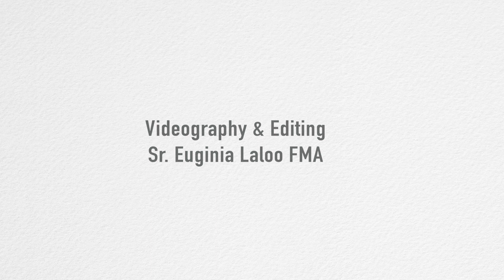First Profession 2022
Theme Song: Mary walks with us

Congratulations to the Sisters who made their profession on 5 August 2022